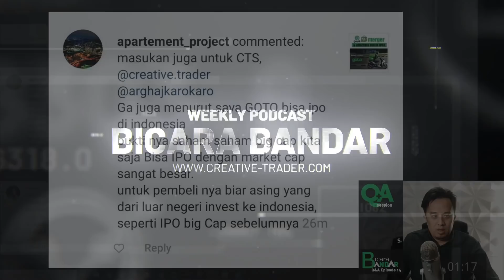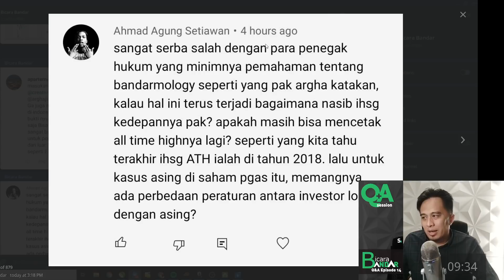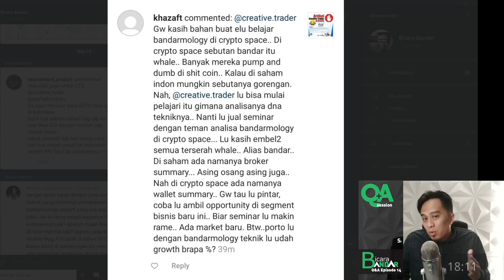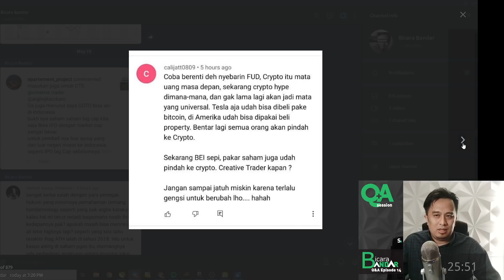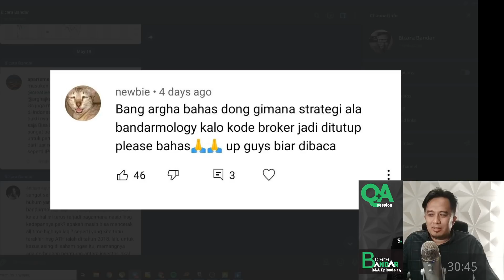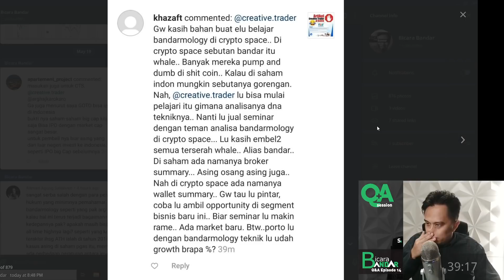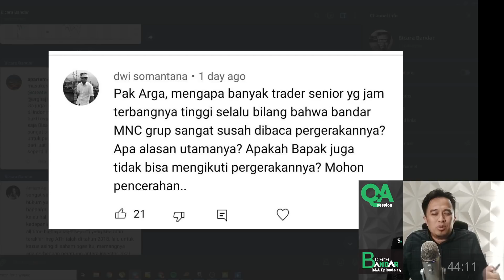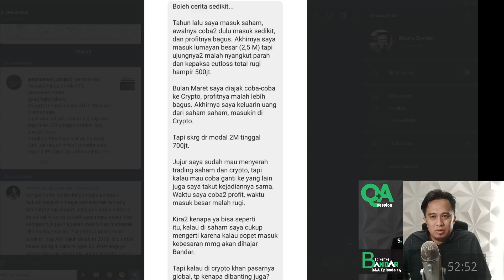Alasan Trader Gagal di Saham & Hancur di Crypto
Q&A Bicara Bandar s02e14 : Membahas tentang salah satu penyebab kegagalan yang membuat orang yang gagal di saham Saham, kembali hancur di Crypto. Juga membahas potensi analisa untuk membaca pergerakan para Whale (Bandar) di pasar Cryptocurrency. Termasuk update pemblokiran website Creative Trader yang sampai saat ini masih berlangsung.